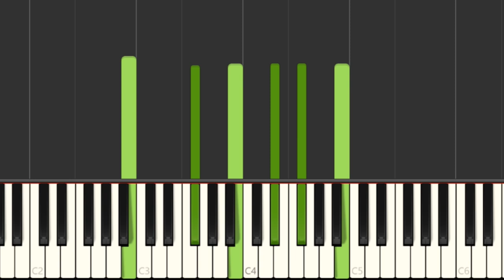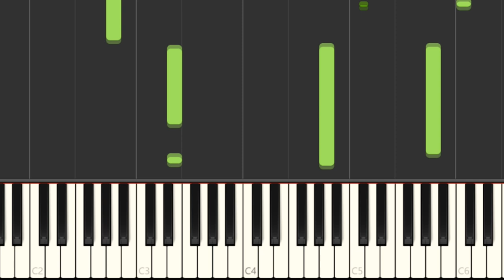El amor acaba jose jose piano tutorial